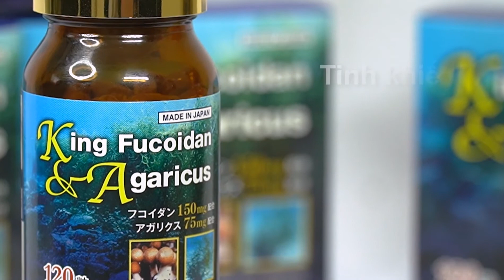Trước khi xạ trị ung thư phổi cần chuẩn bị gì cho người bệnh?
Khán giả hỏi: Cho cháu hỏi với ạ, 2 ngày nữa bố cháu vào đợt xạ trị đầu tiên. Cho cháu hỏi không biết nên bổ sung gì và chuẩn bị những gì cho người bệnh ạ. Nhà e đang rất lo lắng ạ.